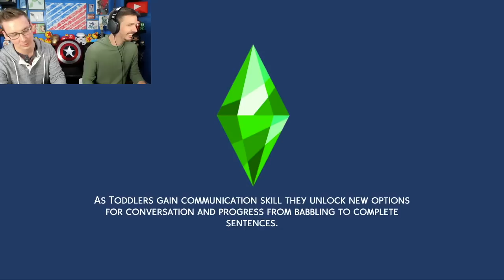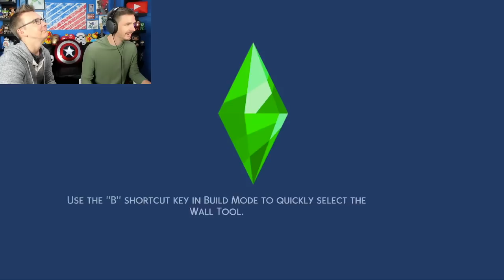Hogwarts Founders CRASH A SHUTTLE in SIMS 4 | Episode #6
Share us your Gilderoy Lockharts!

J and Ben continue the founding of Hogwarts with Godric Gryffindor, Rowena Ravenclaw, Helga Hufflepuff and Salazar Slytherin! This week the girls get magical, Rowena makes some questionable decisions at work, and Godric is lord of the dance

Nuzlocke Rules:
1. Can ONLY catch the first pokemon you encounter in a new area.
2. If a pokemon faints it is considered dead and must be released.
3. Must Nickname all of your pokemon
4. Duplicate Clause - Can only catch one of any species - if you already own the first species in an area you may catch the 2nd thing you run into, etc.
5. Shiny Clause - If a shiny pokemon appears at any time it is catchable